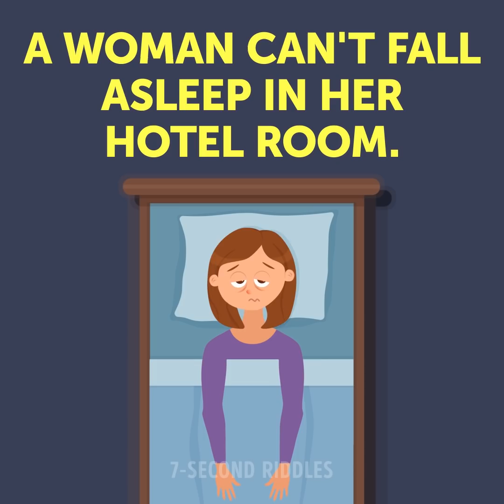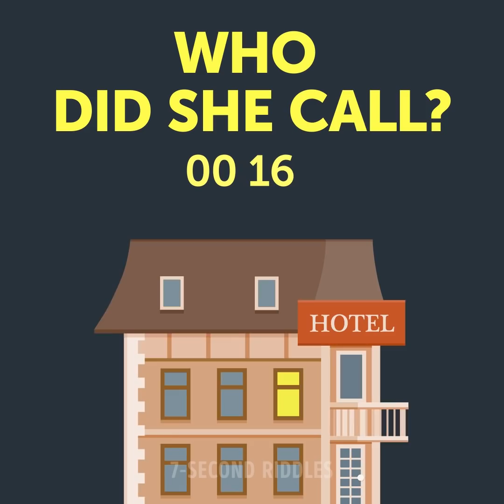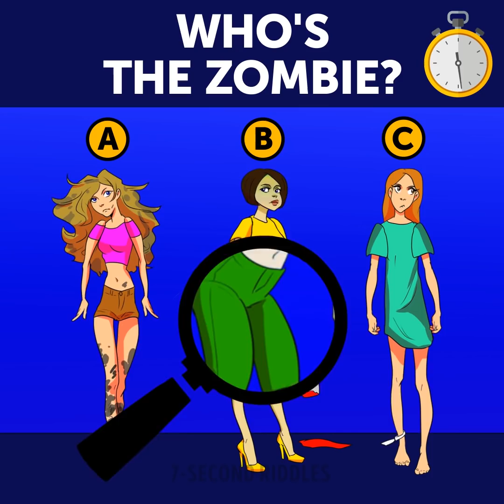Bizarre Mystery Riddles And Logic Puzzles!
Speed up your brain with a mix of bizarre mystery riddles and logic puzzles! If you can't concentrate and feel tired, try out these fun puzzles to kick-start your brain! You'll get a huge boost of energy and will be productive for a longer period of time! Also, I'll be waiting for your thoughts on these brain games in the comments ;)

00:14 - Which of them are the aliens? This mystery riddle on logic will boost your thinking and test your IQ!
01:13 - How did Richard find it out? Check this riddle out to know what happened! This brain-boosting puzzle will definitely make you think hard ;)
02:40 - Why did Ben take the school bag off? A tricky brain teaser to test your logical thinking!
03:55 - Who came from the past? Here is a set of visual brain teasers to test your attentiveness and logic! Try to find the right answer before the time is up :)
05:28 - So this brain game involves a girl, a man, and a hotel... No, not that kind of games! She can't fall asleep and she calls somebody... And again NO, it's not that kind of story 😂 Just a funny riddle to test how well your logic works and how fast you can process the given information and observe the details! The answer will blow your mind (NO, not that way!)
06:56 - A tricky picture puzzle that will test your skills and show if you can be a vampire (zombie, ghost) hunter! You should be not only physically strong, but your mind should also be as sharp as a blade. Take the hardest brain teasers to boost your logic!
08:04 - Who is the wizard? Look carefully and try to find all the wizards in these picture puzzles! Let's see who is the most attentive here :)
09:42 - This picture puzzle based on true events will blow your mind away and make you truly believe in time traveling! Look at these pictures (they're real) and try to find what's weird about them. Do you have any ideas about what could happen?
11:10 - This tricky mystery quiz will blow your mind! Who is the zombie? Why? Share your thoughts in the comments below :)